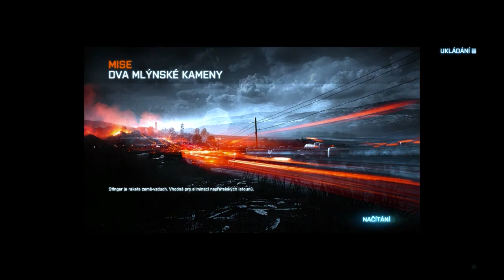Český Let's Play | Battlefield 3 | Mise 10. ,,Dva Mlýnské Kameny" - HD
Název je špatně přeložený (někým) v angličtině je to :  A Rock and a Hard Place :D tak že je to divné :D ale jinak se omlouvám za občasné přeřeky :-) a doufám že se vám video bude líbit a pokud budete chtít se něco dozvědět tak se podívejte na můj profil a tam vpravo nahoře jsou všechny potřebné informace :) ale co se týče mise...konec není vůbec lehký sami to budete moct vidět ve videu :) všechny názvy jak techniky tak zbraní jsem vzal z Battlelogu (taky mám profil vpravo pod těmi informacemi )

Užívejte si video ;-)